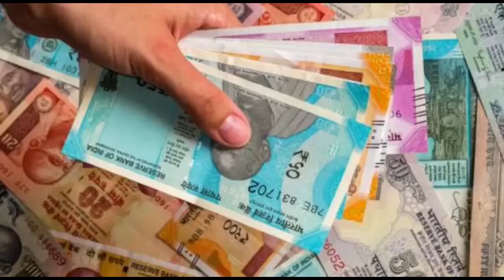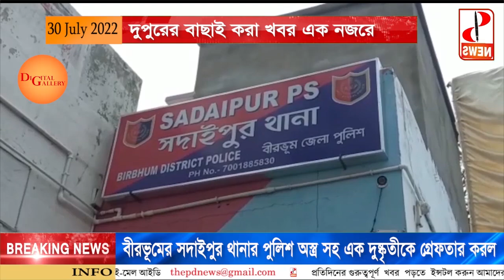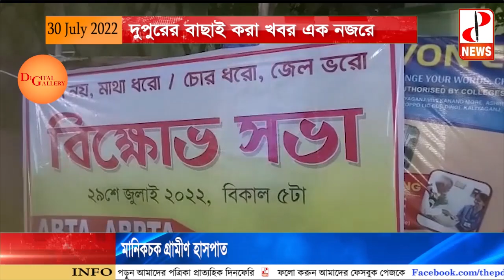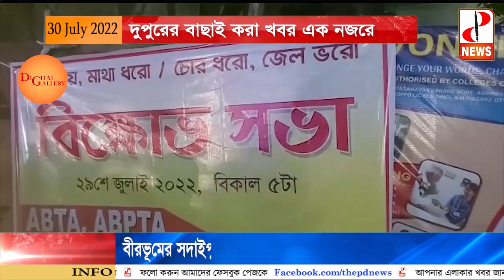দুপুরের বাছাই করা খবর এক নজরে- The PD News